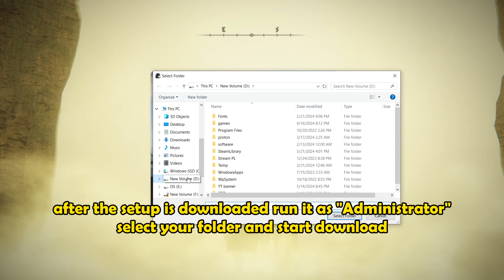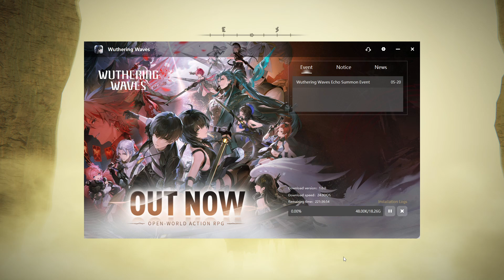How to Pre Install Wuthering Waves on PC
and login with your registered email
click on "Windows" or your desired platform
after the setup is downloaded run it as "Administrator"
select your folder and start download